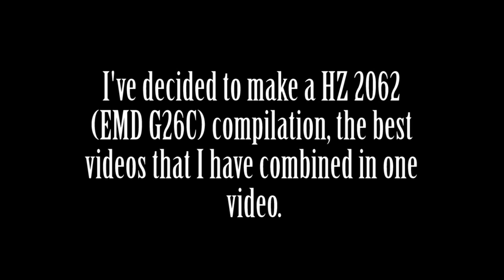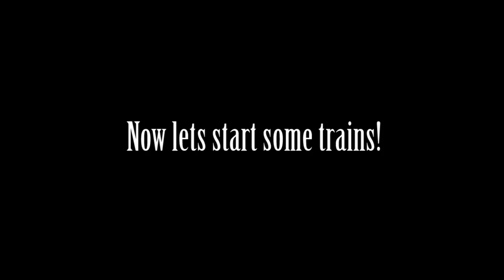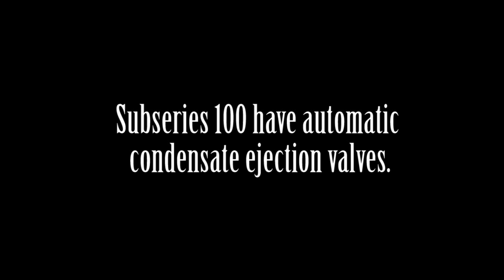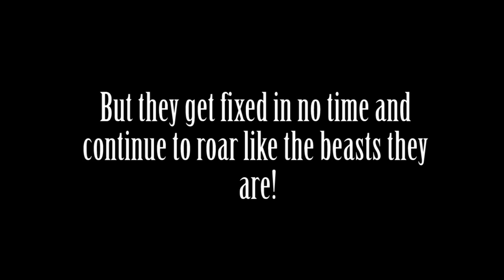HZ series 2062 (EMD G26C) tribute compilation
I was a bit bored so I made a tribute compilation for our HZ 2062 series, EMD G26C locomotives.

Since I don't have chance to go and record some new videos lately, I've made this. Hope you like it!